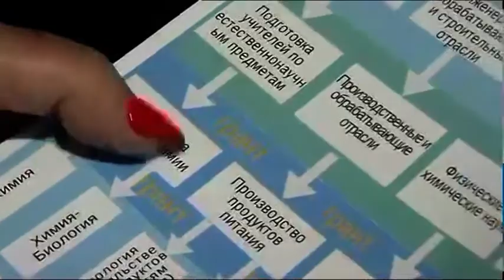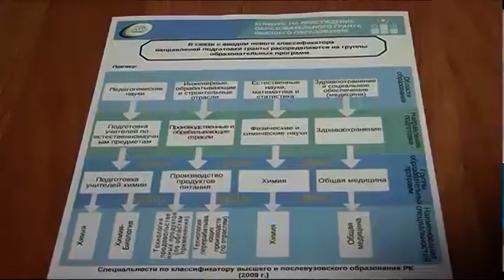Группу образовательных программ должны указать абитуриенты при поступлении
С 20 по 30 августа казахстанские школьники будут сдавать ЕНТ. Подать заявление на бесплатное обучение они смогут с 13 по 20 июля. Имена счастливых обладателей грантов будут известны первого августа. Теперь при подаче документов на стипендию абитуриенту нужно будет выбрать не специальность, а группу образовательных программ. С чем связано такое нововведение, узнаете далее.